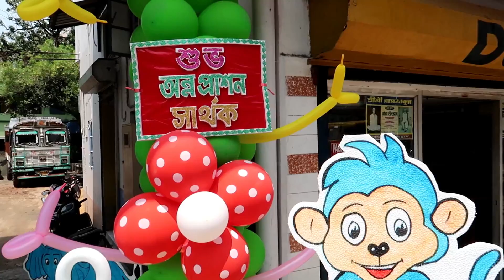His First Rice.......... FTZ VLOG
This time my friend was holding the camera.